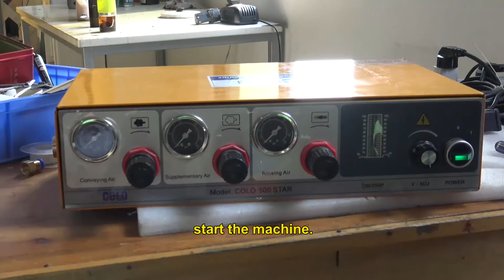How to assemble colo-500star-T-C mini powder coating gun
If you are buying colo-500star-T-C mini powder coating gun, then here are the detailed assembly details, I hope it can be helpful to you.